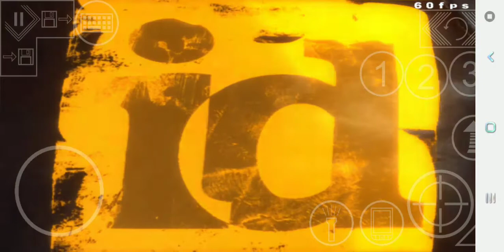DOOM3 on Samsung Note 8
ANDROID 9